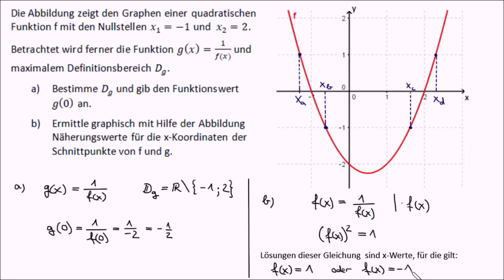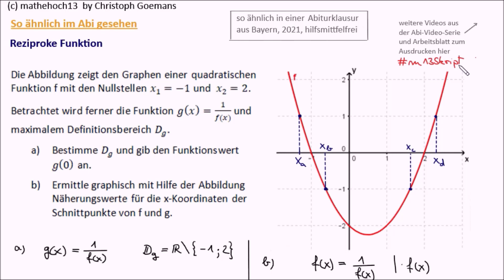Reziproke Funktion untersuchen (So ähnlich im Abi gesehen)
Gegeben ist der Graph einer Funktion f mit ihren Nullstellen. Jetzt sollst du Aussagen über die reziproke Funktion g(x)=1/f(x) machen, und zwar: hinsichtlich des Definitionsbereichs von g und zu Schnittstellen von f und g. Eine Aufgabe aus der Serie "So ähnlich im Abi gesehen"

:)   ein "Like"
8)  wenn Du meine Videos mit Mitschülern und Freunden teilst